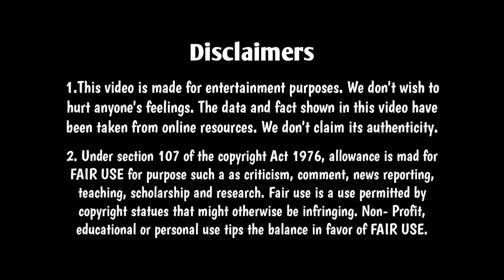Sahiba Received Label DKI Parcel 🧐 Raksha Says